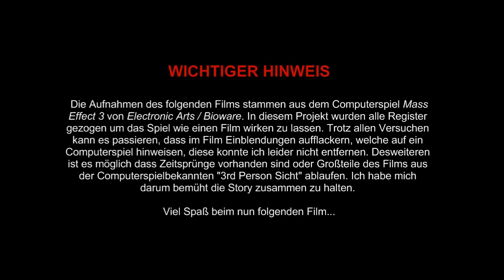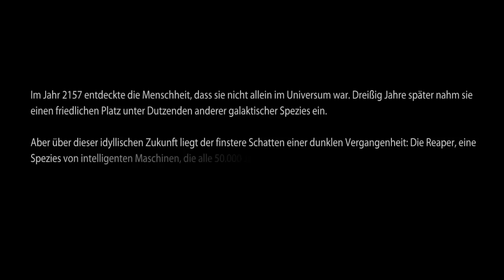Mass Effect 3 - The Movie / Film / Part 1 [German / Deutsch]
Der letzte Teil der Saga um Commander Shepard und somit das große Finale
Im 3. und letzten Teil von Mass Effect werden die letzten Vorbereitungen getroffen und es geht in den Krieg gegen die Reaper.

Während meines Spiels nehme ich den gesamten Vorgang auf. Anschließend schneide ich die Szenen zusammen, welche auch die Story zusammenhalten. Natürlich kann ich hierbei nicht alles treffen was viele Fans gerne sehen würden, doch denke / hoffe ich dass ich die Story ganz gut einfangen konnte. Da ich das Spiel als Film anbieten möchte, versuche ich auch auf störende Einblendungen zu verzichten. Mögliche Probleme die hierbei auftreten und keinen ersichtlichen Grund haben sind kurze Zeitsprünge oder kurze Zeitpausen in Gesprächen weil ich wieder mal zu langsam war mich in einem Gespräch für die nächste Dialogoption zu entscheiden.

Und nun: Viel Spass beim Schauen des Mass Effect Films.

Mein ganz eigenener Epilog:
Die Mass Effect Reihe als Film war schon seit den ersten Spielminuten ein Wunsch von mir, da die Story spannend ist und auch die Inszenierung passt. Also machte ich mich an die Arbeit. Mass Effect ist mein erstes Projekt dieser Größe und auch das erste Mal dass ich mich an Videoschnitte usw. gewagt hat. Das erste Video von Teil 1 wurde Mitte März 2012 fertig gestellt, das letzte Video aus Teil 3 Anfang Juli 2012. In der Zeit dazwischen wurde regelmäßig an diesem Projekt weiter gearbeitet. Wenn man alleine die Filmlängen aller 3 Teile sieht, so denke ich kann man erahnen welcher Aufwand dahinter steckt. Mass Effect 1 startete noch mit 3 Stunden und 12 Minuten Gesamtlänge. Teil 2 erhöhte das auf 4 Stunden und 43 Minuten. Bei Teil 3 erwarten euch sogar 7 Stunden und 18 Minuten Filmmaterial.
Bei den Szenen handelt es sich in meinen Augen um zusammenhängede Storyelemente. Aufgrund der Handlungsmöglichkeiten entspricht die Story vielleicht nicht dem wie sie jeder gerne sehen möchte, trotzdem werde ich beim Upload meines Finales euch auch erklären warum ich mich für dieses Ende so entschieden habe!

Teil 3 schließt die Serie ab, weshalb ich allen Danken möchte die meine Videos ansahen und Freude daran hatten. Ich freue mich über jeden positiven Kommentar und versuche möglichst alle Fragen zu beantworten.